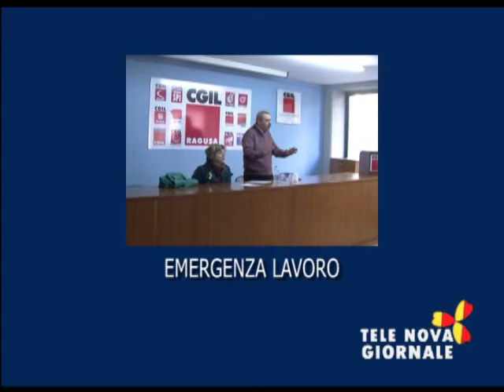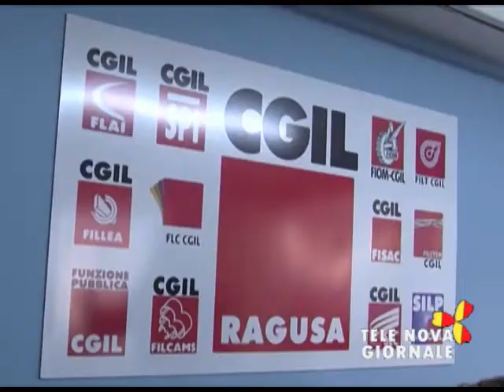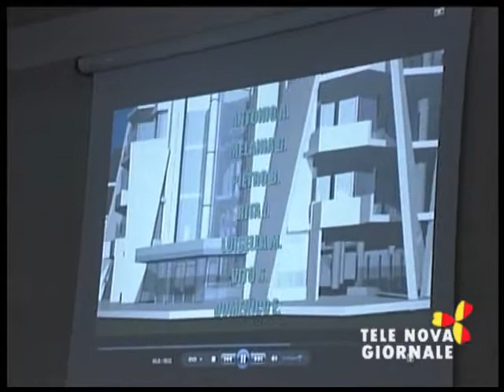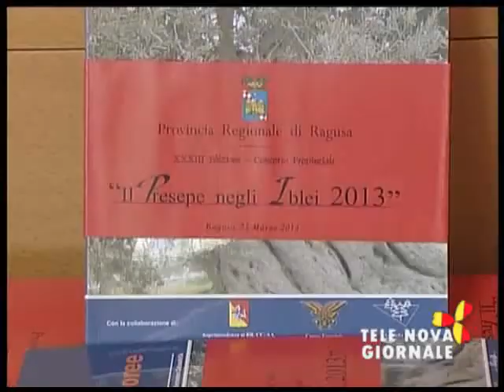Telenova Giornale 9 aprile 2014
- Sbarchi senza sosta a Pozzallo
- Pozzallo, sbarcati 497 migranti
- Ragusa, assemblea indigenti alla CGIL
- Raccolta differenziata Santa Croce
- Archivio degli Iblei
-Incontro del Centro Risvegli Ibleo al Ferraris di Ragusa
- Premiazione presepe negli iblei
- I giovani talenti della compagnia Godot